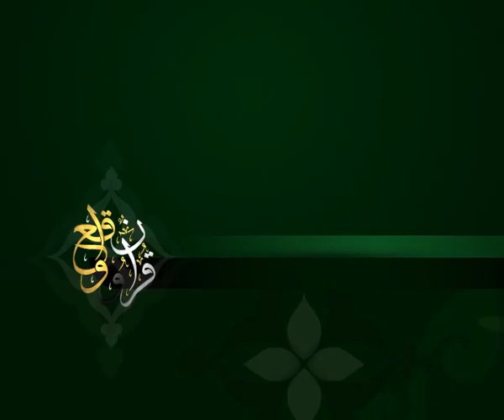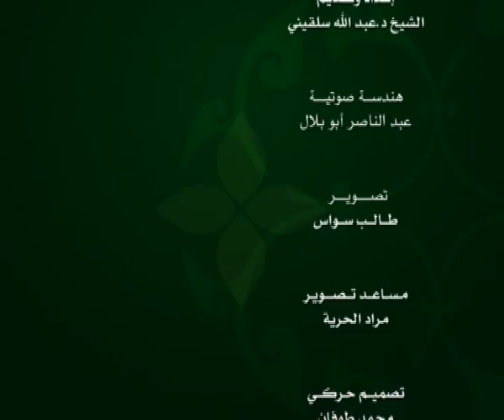الحلقة 102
وعلى التردد: 11595 عمودي، الترميز 27500 ، معامل التصحيح 3/4